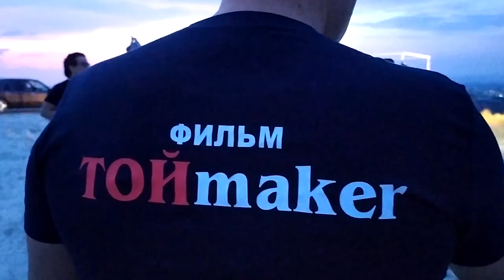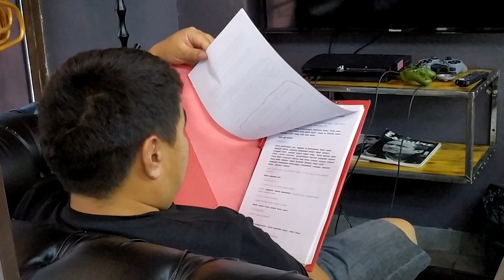За кадром Тойmaker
скоро новый фильм